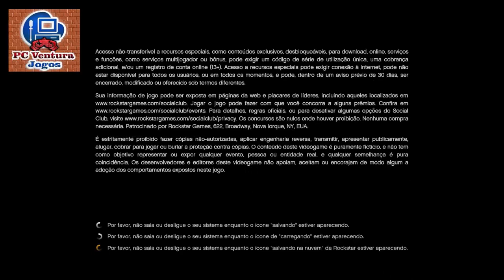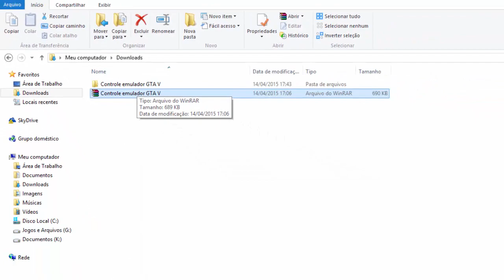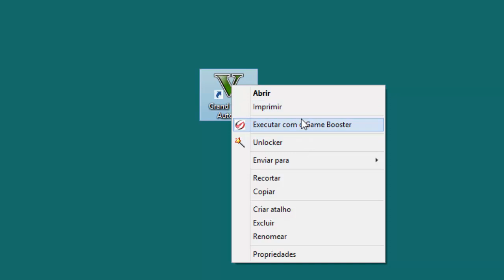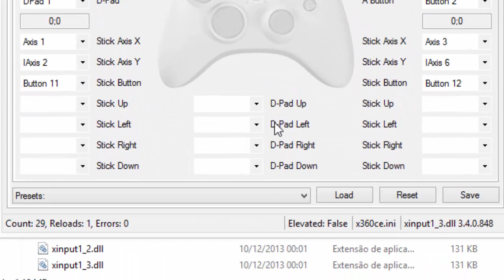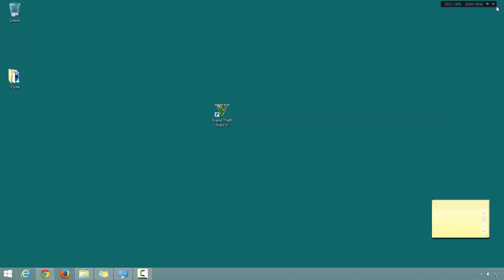Como jogar GTA V com controle Genérico (Por Favor Tentem o novo vídeo da descrição sem emulador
✨Compre o novo controle que eu uso, ou se quiser o modelo semelhante ao do video esse é o

❤️ ✨Se não quiser ter todo trabalho do video compre o modelo que eu uso atualmente, ele vem com bluetooth e fio caso queira usar, vc pode jogar no celular na tv ou no PS, com ele é so plugar e jogar, tambem é bem mais barato que os controles xbox ou ps, nesse link mostro como usar o controle

Caso queira o modelo semelhante ao do video

Caso o Emulador de Controle não queira abrir, Instale esses Programas

Driver do controle 1 ou 2 só em ultimo caso